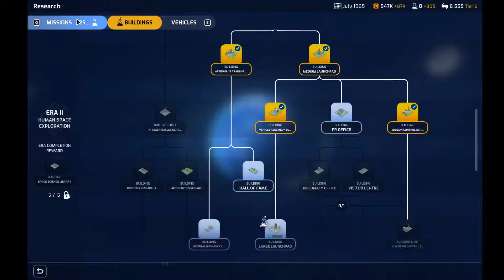Mars Horizon EP 04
Finishing where we left off last time, and setting up the next few things on the agenda.